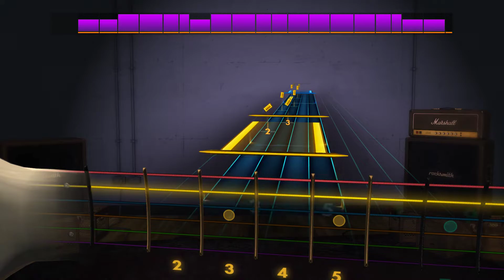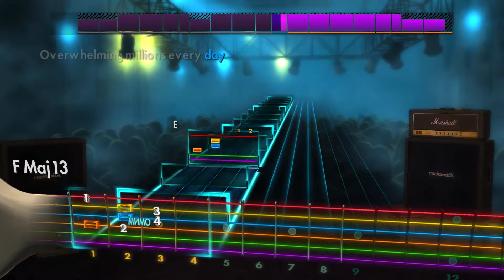🎸Bad Religion - American Jesus | E Standard | Rocksmith 2014 Tabs